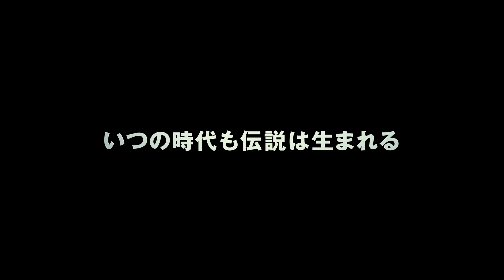『スター・ウォーズ』シリーズ最終章『スター・ウォーズ／ザ・ライズ・オブ・スカイウォーカー（原題）』初映像到着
アメリカ・シカゴで行われている『スター・ウォーズ』ファン最大のイベント「スター・ウォーズ・セレブレーション」で、『スター・ウォーズ』シリーズ最終章のタイトルが『スター・ウォーズ／ザ・ライズ・オブ・スカイウォーカー（原題）』に決まったことが発表され、映像も初解禁となった。

サプライズ上映された初映像は2分6秒の特報。冒頭で映し出されるのは砂漠の中に立つレイの姿。聞こえるのは、ルークの「我々は全てを伝えた。はるかな歴史が君の中に。だが、これは君の戦いだ」という言葉。ライトセーバーを手に取ったレイは、タイ・ファイターで迫り来るカイロ・レンと終焉に向かう戦いを始めようとしていた。

また、ルークの声だけでなく、『スター・ウォーズ』のレジェンドたちが次々に登場。チューバッカとともにミレニアム・ファルコンを操縦するランド・カルリジアンや、涙するレイと抱き合うレイア。さらに、『スター・ウォーズ エピソード4／新たなる希望』でレイアがハン・ソロとルークに渡したメダルも映し出される。

映像のラストでは、レイ、フィン、ポー・ダメロン、チューバッカ、C-3PO、BB-8、新ドロイドD-Oが、海に浮かぶ破壊された巨大兵器（!?）のもとに辿り着く。ルークの「我々は常に君と共に。誰ひとり消え去っていない」という言葉のあと、シスの暗黒卿ダース・シディアスことパルパティーン皇帝の不気味な笑い声で締めくくられる。はたして、スカイウォーカー家を中心とした壮大なサーガは、一体どんな結末を迎えるのか？

監督・脚本を担当したJ.J.エイブラムスは本作について、日本のファンに向け「これは1つの映画でも、3本の映画でもなく、9本の映画の終わりです。40年間に渡って作られてきたストーリー、スカイウオーカー・サーガの終わりです。みなさんにぜひ映画館に見に行ってもらえるのを期待しています。（そして）みなさんが楽しんでくれることを期待しています。フォースと共にあらんことを。ありがとう」とコメント。

また、レイ役のデイジー・リドリーは「新しいライトセーバーを手に入れますか？」という質問に、「ルークにもらったライトセーバーはまだあるとだけ言っておきましょう」と答え、ランド・カルリジアン役のビリー・ディー・ウィリアムズは「またこの冒険に戻ってこれて嬉しいよ。僕は本当に幸運なんだ」とコメント。「ランドを再び演じることは簡単でしたか？」と聞かれると、「簡単だったかって？ 僕はランドから離れたことは1度もないよ」と言って会場から大きな拍手を受けると、「俳優業を60年ほどしていますが、とても尊敬できるJ.J.エイブラムスと仕事ができた。数々の素晴らしい人との仕事をしてきたけど、今ここが本物のハイライトだね」と答えている。

『スター・ウォーズ／ザ・ライズ・オブ・スカイウォーカー（原題）』は12月20日より全国公開となる。

■『スター・ウォーズ』シリーズ最終章の正式タイトルが決定！初映像も到着
■『スター・ウォーズ』最終章、ついに撮了。J.J.エイブラムス「一生忘れない
■［動画］新ヒロインのデイジー・リドリー「フォースとともに」／『スター・ウォーズ／フォースの覚醒』ジャパンプレミア